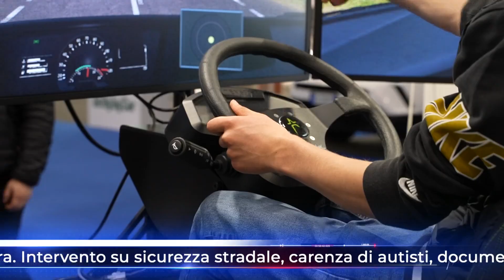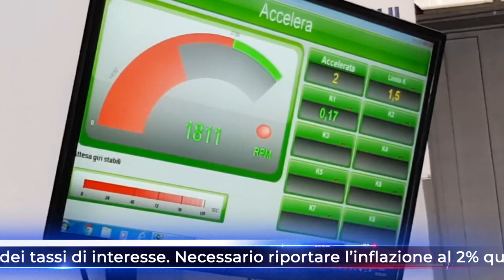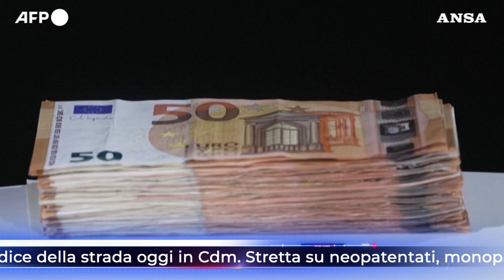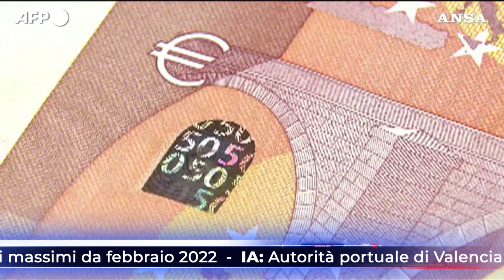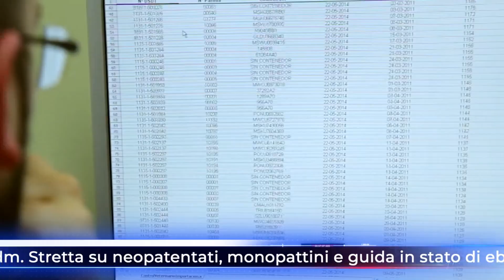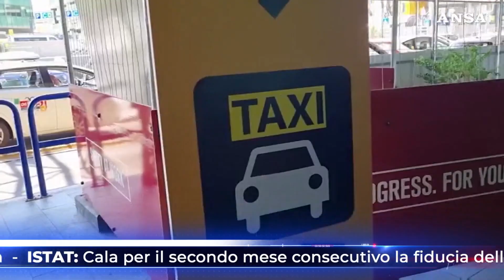TG NEWS ALIS del 27-06-2023